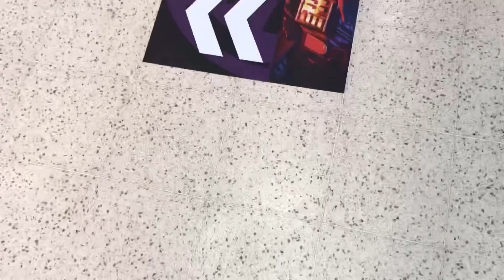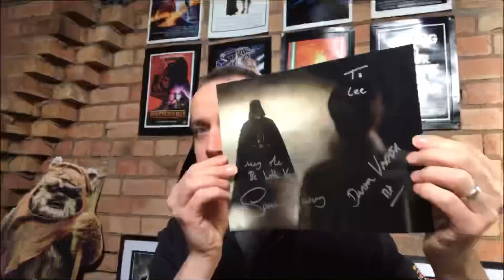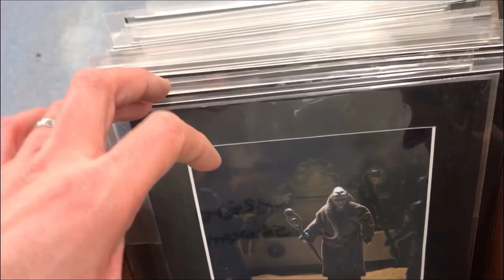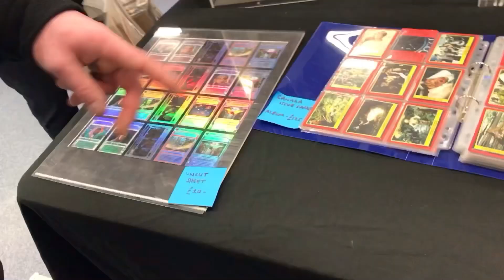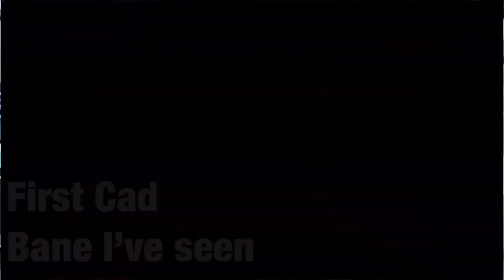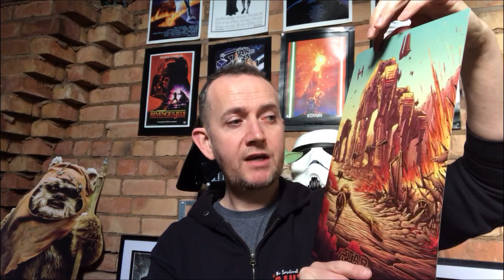Echo Base Live - February 2023 - A fantastic free Star Wars Comic Con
Fantastic trip to Echo Base Live